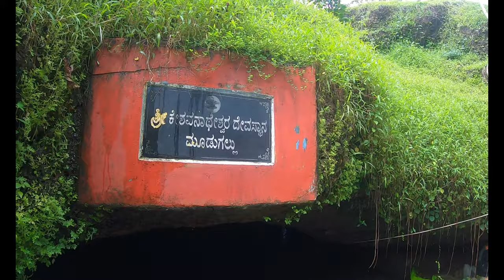A SHORT BIKE RIDE TO BELKAL THEERTHA FALLS KARNATAKA/MANGALORE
As many others  people I love to travel and it's kind of a raw vlog of me and my friends traveling and enjoying he moment.
As, We grew up we always had a dream of traveling in bike and experiences the mesmerizing view of nature.

A SHORT BIKE TRIP TO BELKAL THREETHA